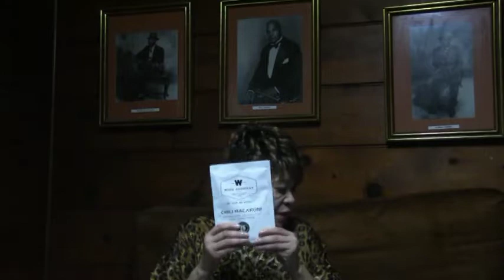WAR 2B Movie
Prepare for War, Earthquakes, and other disasters.